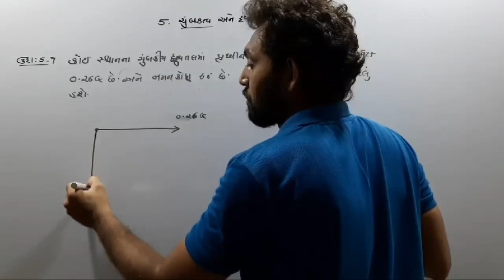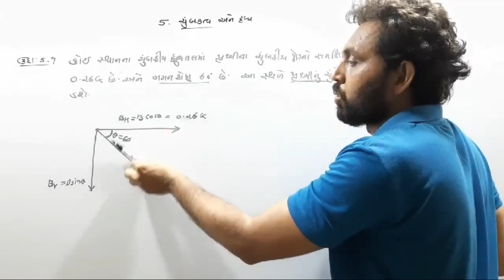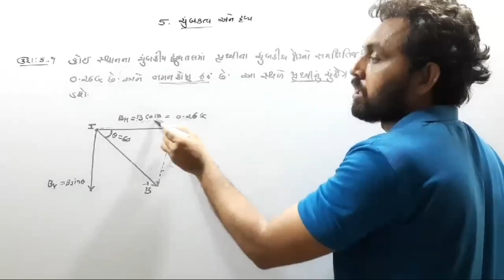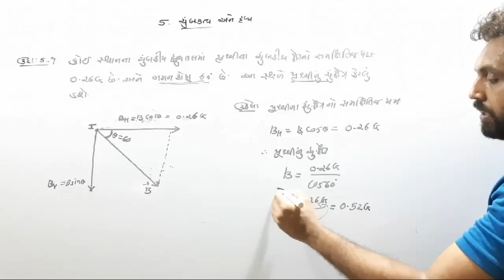ઉદાહરણ 5.9 | CLASS 12 PHYSICS NCERT | CH 5 ચુંબકત્વ અને દ્રવ્ય | JEE-NEET | GUJCET |GSEB BOARD